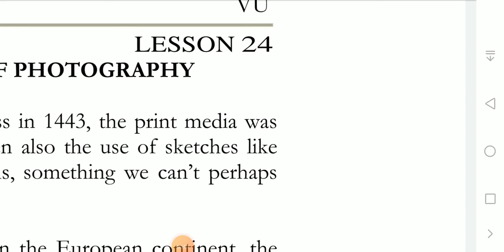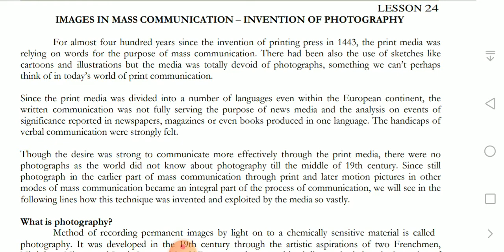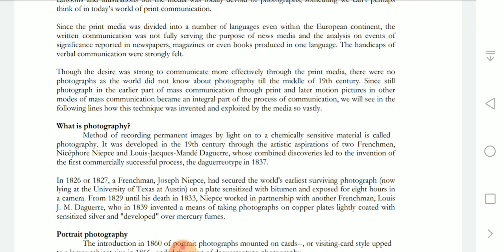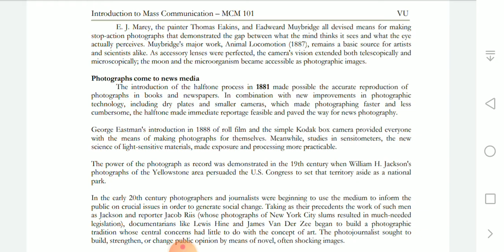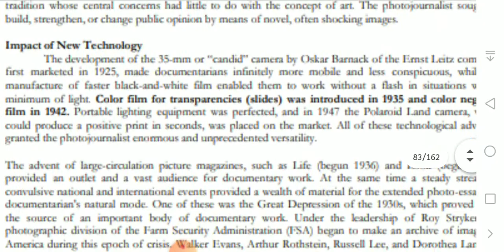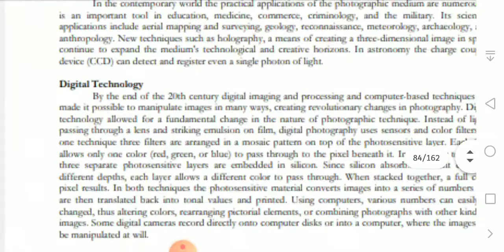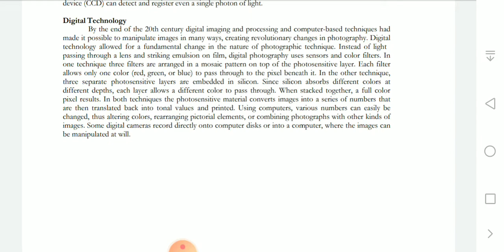#24 MCM 101 Introduction To Mass Communication Topic Image in Mass Communication Invention Lesson 24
MCM 101 Introduction To Mass Communication Image in Mazz Communication.. Invention of Photography Lesson No 24